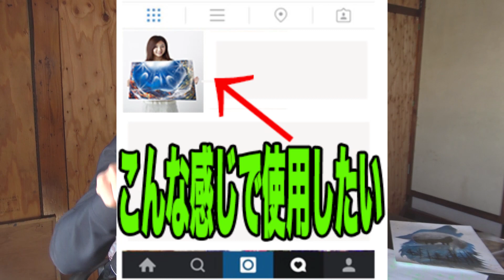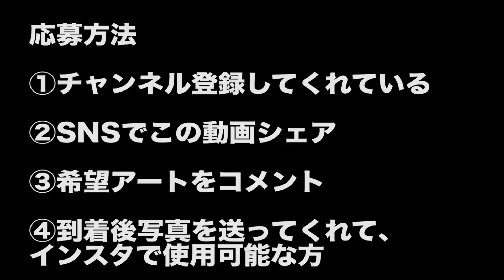【当選者3名】スプレーアート原画プレゼント致します♪